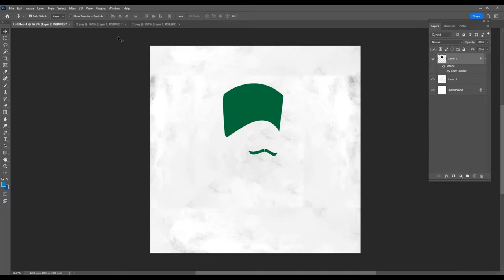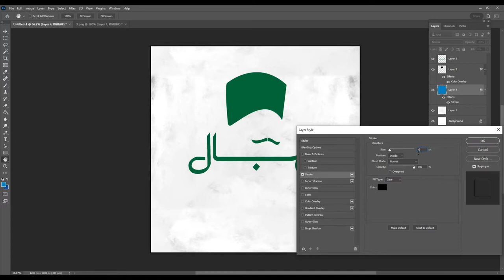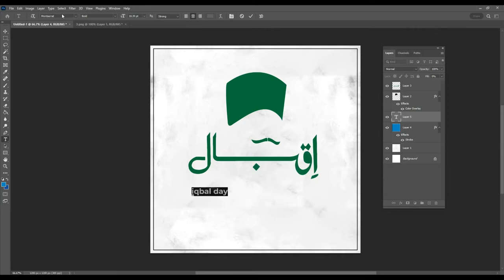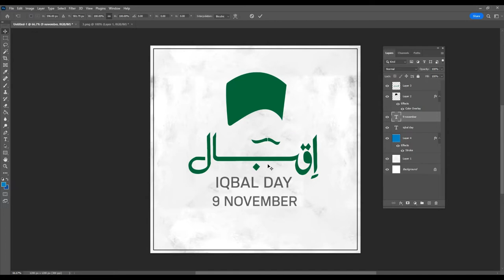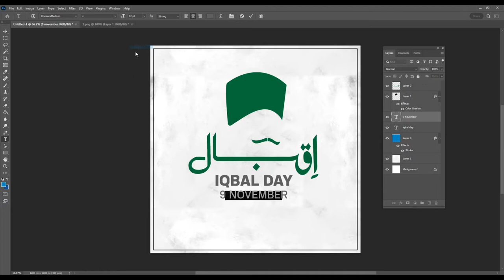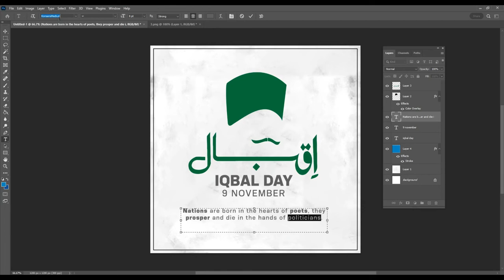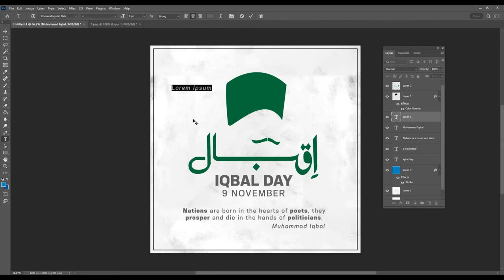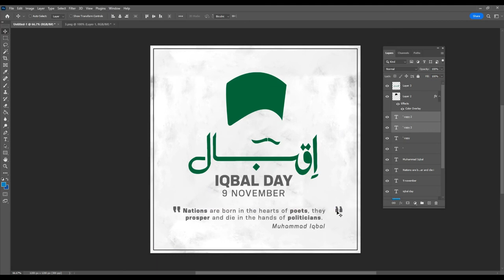9 November | Allama Iqbal Day Poster Design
Hey everyone. Allama Iqbal Day is recognized annually on 9 November. The day is dedicated to the poet, philosopher and politician Allama Muhammad Iqbal.

The day is celebrated in Pakistan, India, Bangladesh and parts of the Middle East. It is observed by paying homage to the great poet who was a visionary and nationalist leader who was instrumental in helping shape modern Indian politics with his vision of a united India.

Allama Iqbal was born in Sialkot on 9 November 1877 and he died on 21 September 1938 at Lahore. His birthday is marked as one of the most important days in Pakistan's history; it is celebrated with great reverence by people across the country.